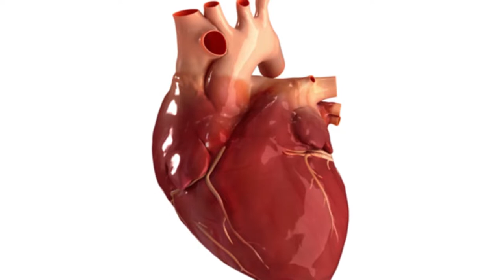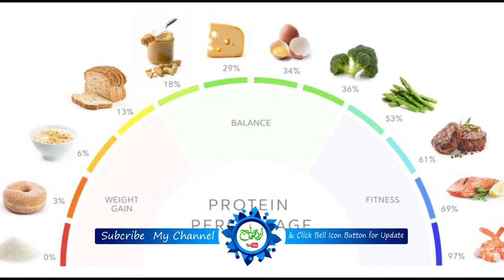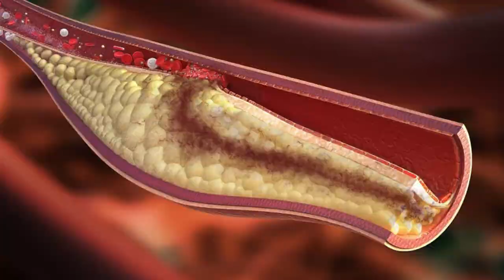Amazing benefits of peanuts, according to new research in the United States | groundnut benefits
Hello friends, welcome to Urdu Knowledge Channel
Friends! There is no doubt that nothing created by Allah Almighty is useless, there are innumerable benefits in fruits, vegetables, fruits and other things. In the Holy Qur'an, Allah Almighty has repeatedly said that you are your Lord. Which of the following blessings will you deny? Of course, there are many blessings of Allah Almighty in this world which are difficult to count and difficult to known their benefits.

In this video, I will talk about the beautiful and  tasteful peanut created by Allah Almighty. Friends, where warm clothes are used to avoid the cold in the winter season, a variety of dishes and dried fruits are also used. One of these fruits is also peanuts.

Peanuts are a leguminous plant but are counted among the fruits.

groundnuts are eaten with great relish. Peanuts are called in scientifically aracis hypoge, while in China it is called long life fruit. According to a recent study, peanuts are helpful in reducing blood clots and the effects and risks of stroke, relieving heart disease, stroke and heart disease.

Where groundnuts are eaten with great relish, oil is also extracted from them which are added to various foods, breads, cakes and medicines etc. People use peanuts raw, fried and boiled and different from it Used in dishes, especially desserts.

 Peanuts also have numerous medical benefits:
 groundnuts contain protein, calcium, vitamin E, vitamins B1, B6 and phosphorus.
 Peanuts strengthen nerves (ie strengthen muscles).
 groundnuts are most important for lean and weak people.
Iron in peanuts helps in making new blood cells.

Vitamins in groundnuts strengthen bones and teeth. Peanuts contain such antioxidants which are more nutritious than apples, beets and carrots.

A recent study on peanuts in Japan, published on the American Heart Association's website, states that eating five peanuts a day can reduce the risk up to 20% of blood clots and stroke. The risk of heart disease can be reduced by up to 13%.
Eating groundnuts has equally positive effects on men and women. In this way, we can call groundnuts a magical food, even a small amount of which can be very useful.
According to research by a professor of social medicine at the Osaka University Graduate School of Medicine, groundnuts protect against high blood pressure, inflammation and harmful cholesterol.
Note:
Pregnant women should avoid eating groundnuts, there is a risk of allergies, peanuts should not be used even in case of itching.